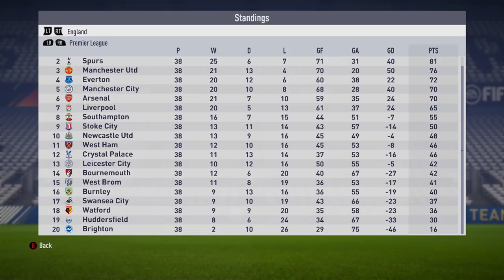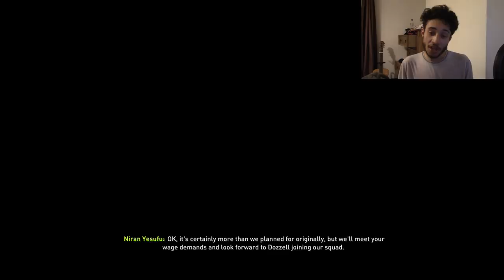SEASON 2 BEGINS! | FIFA 18 | WIMBLEDON ROAD TO GLORY CAREER MODE!!! | 3 SIGNINGS MADE! [#16]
The next step begins here! It's time to kick off season number 2 of our Wimbledon Road To Glory Career Mode on FIFA 18 as we get firmly stuck into transfer activity and pre-season! There's some HUGE moves on the way as we prepare for our debut season in the Championship! Get excited, this is a BIG episode..

Background Music (In Order) :
Spooky - Runnin'
AudioSlugs - Bullacake
Westy - Adore
Low Deep - Jedi (Polonis Refix)
Sir Spyro - Blue Cheese
Spooky - Loungin'

Massappels ft. Snowy - Look At Me